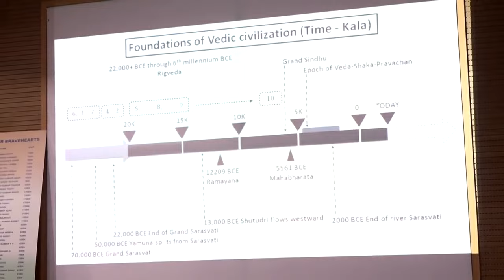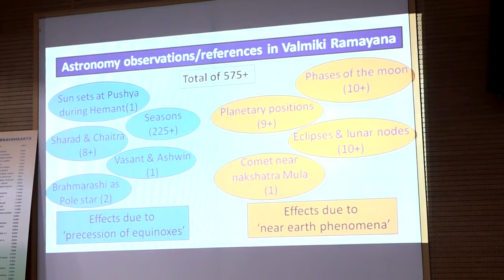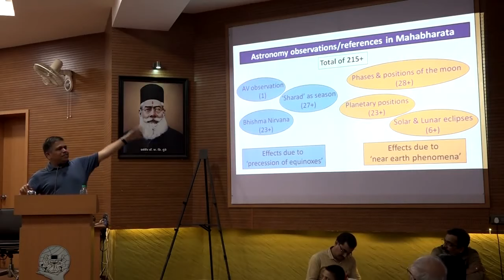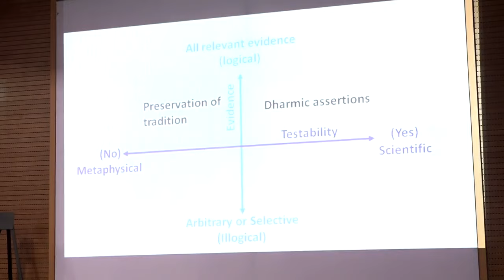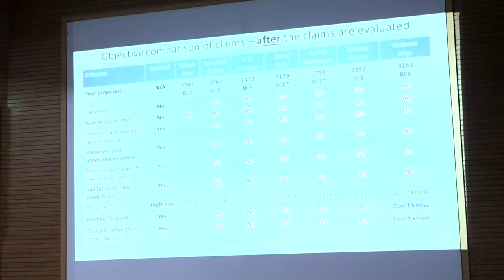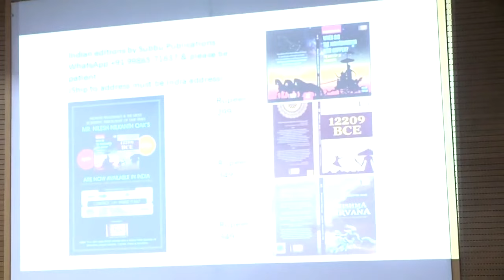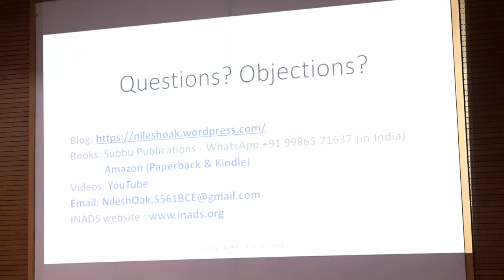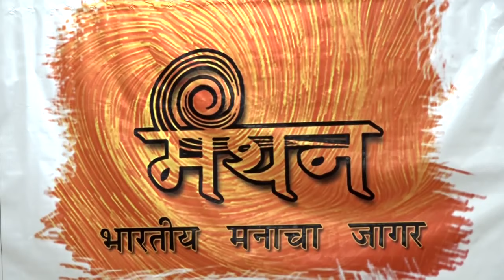Ramayana, Mahabharata & River Sarasvati by Nilesh Oak in Nashik (in Marathi) - Part 2 of 2